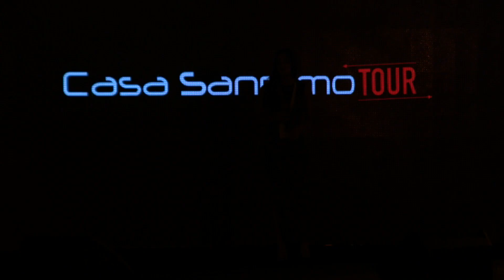Esibizione - Arianna Marotta